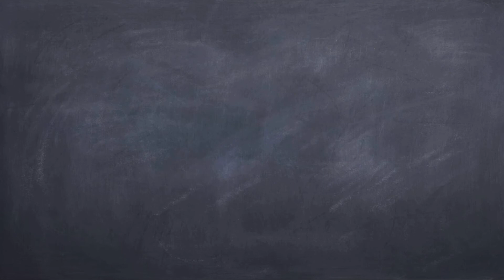鍬鍬話頻道-10（帝王扁換菌瓶篇）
今天我們要幫我們的帝王扁鍬形蟲換菌瓶！
還有喔！記得加入我們的粉絲專頁，裡面會公布我們所發布的影片，還會不定期舉辦抽獎活動，請大家多多參與！😁😁😁